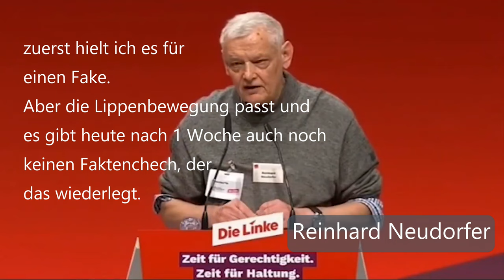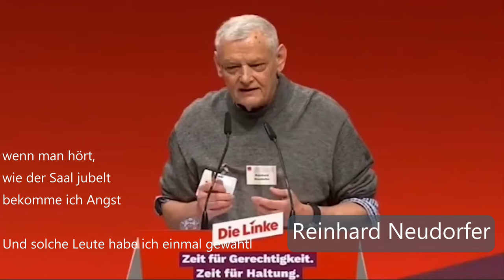Linke=Nazis! Reinhard Neudorfer sprach auf dem Parteitag der Linken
Linke Nazis?

Auf dem Parteitag der Linken redete Reinhard Neudorfer.
Und freute sich, das die Antifa hart durchgreift.
Das ist doch absolut demokratiefeindlich und seht mal wie alle applaudieren. Keine Entrüstung im Publikum. Also ich kann hier nur schlussfolgern Die Linke sind alles Faschisten
Leute, überlegt euch, wen ihr das nächste mal wählt. Wollt ihr mehr Gewalt, dann wählt links.

Wer so offen für Gewalt aufruft, kann nur ein Nazi sein.
Das wird wohl eine von Nazis gefakte Veranstaltung gewesen sein.
Es gibt immer wieder Leute, die anderen gern ein paar aufs Maul hauen. Aber so offen nach Gewalt aufrufen, ob das nun gegen Nazis oder AFD oder andere Parteien geht, ist da erstmal außen vor. ich hoffe den Typen zeigt einer an, das ist doch klare Volksverhetzung.

Noch schlimmer finde ich allerdings, das der ganze Saal jubelt und scheinbar keiner dagegen protestiert.
Gibt es echt soviele Gewaltbereite, das die da einen ganzen Saal vollkriegen?!!
Schrecklich, die Vorstellung, du läufst durch die Stadt und jeder Zwanzigste hat etwas dafür übrig (Wahlergebnisse der Linken in den letzten Jahren immer so zw. 2-7%) und tickt genauso.

Ich hoffe inständig, das sich das zuletzt immer noch als "Deepfake" herausstellt, aber ich habe das Video selbst mehrfach aufs genaue angesehen,
es scheint echt zu sein. Zumal hier nach 1 Woche noch kein Fakecheck veröffentlicht wurde.